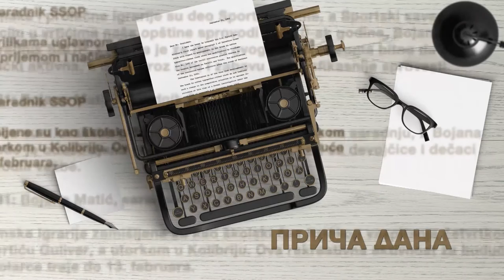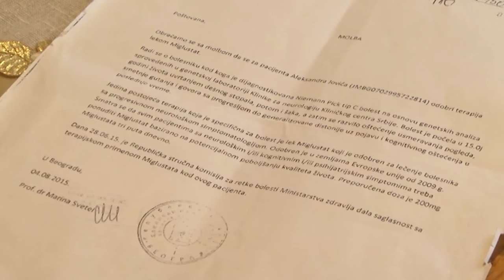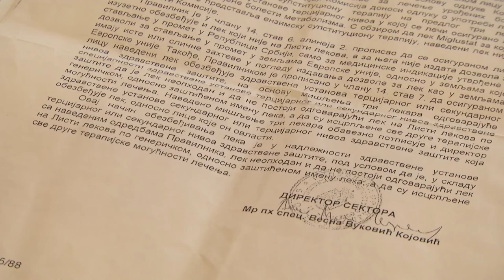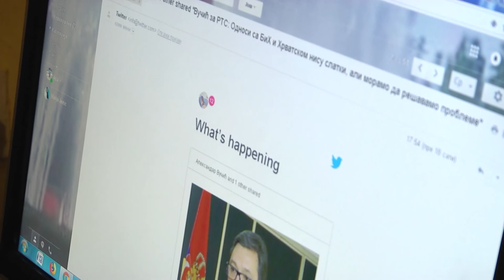Aleksandar Jović iz Paraćina - sprečavanje napredovanja Niman-Pikove bolesti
Dvadesettrogodišnji Aleksandar Jović iz Paraćina boluje od Niman-Pikove bolesti. U pitanju je metabolički poremećaj koji se ne može izlečiti, ali se ipak može sprečiti njegovo napredovanje. Za to je neophodan lek miglustat, koji nije registrovan u Srbiji. Iako ima rešenje da Klinički centar Srbije treba da nabavi lek iz inostranstva i da će RFZO refundirati novac za njegovu nabavku još iz 2015. godine, Aleksandar još uvek nije dobio neophodnu terapiju.